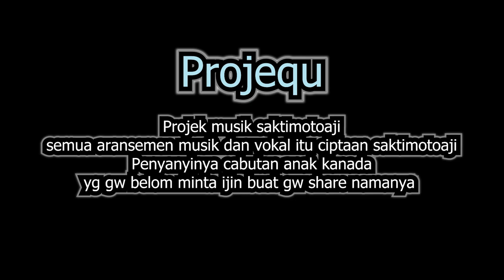Ballads Ride With Me │Saktimotoaji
Pernah bikin nih lagu dengan lirik yg beda, dan terlalu sentimental banget jadi dr pada ga kepake ya gw jadiin buat intro Saktimotoaji aja, ngelanjutin seri "Ride With Me"
Udah ya ga ada lagi pertanyaan ini lagu siapa ! 😁

Song     Ballads Ride With Me

Producer      Saktimotoaji
Studio           Cabout Records
Composer    Saktimotoaji